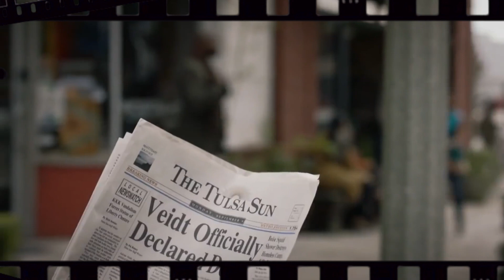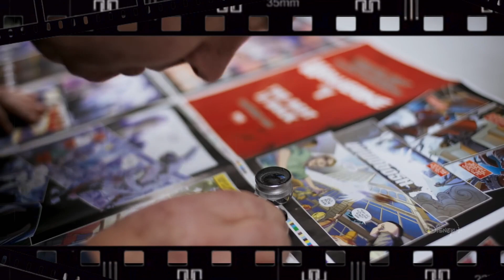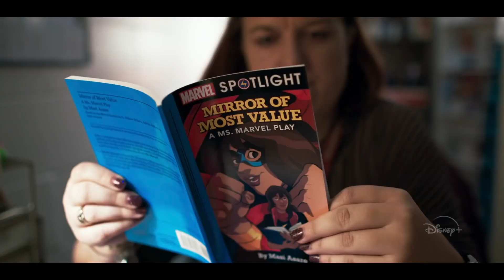MARVEL 616 y WATCHMEN series que tienes que ver si o si!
Hoy les traigo estas dos series que se pueden aventar en sus servicios de streaming.